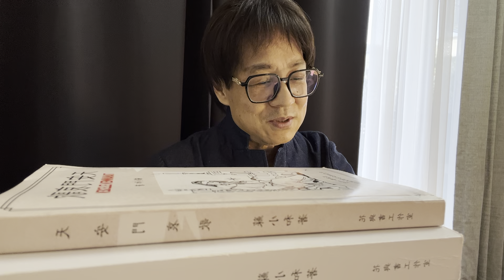京城熱議，習包子剛剛輸掉一場關鍵戰爭，大半夜下令蔡奇查找原因，堅決拍死相關人員